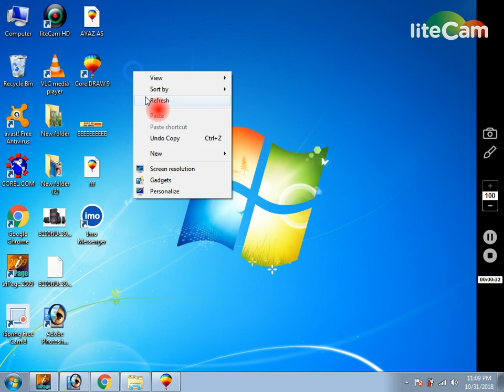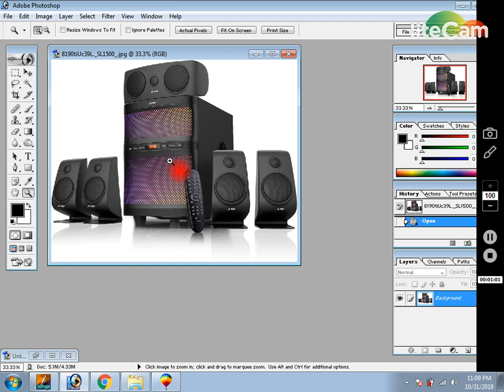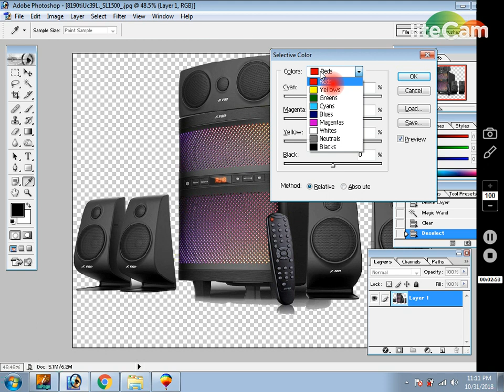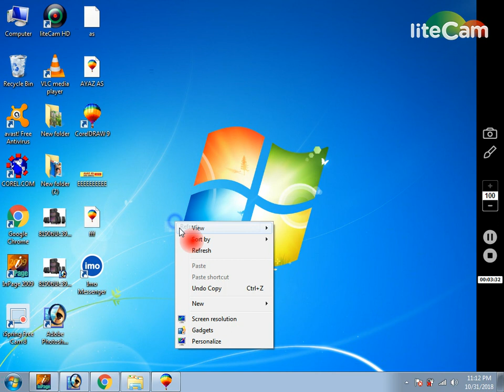Adobe Photosh 7 Ttorial In Urdu | How make a PNG File